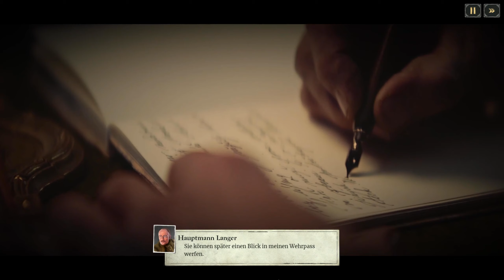Ab Nach Moskau - Der Hauptmann ist Tot [Last Train Home Deutsch/HD] PART 2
🩸Heute Spielen wir Last Train Home PART 2

🎉Günstige Spiele.